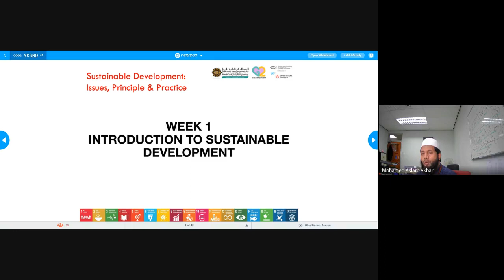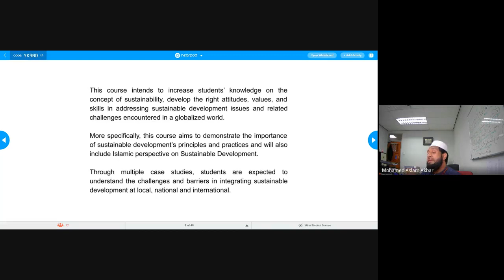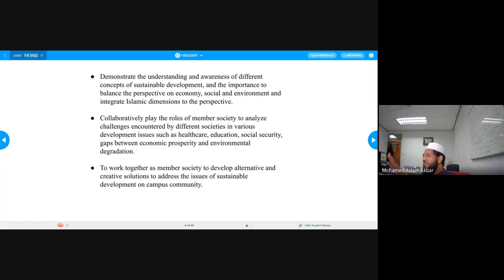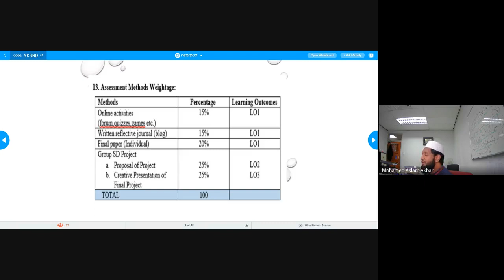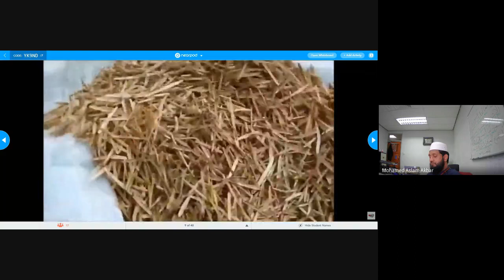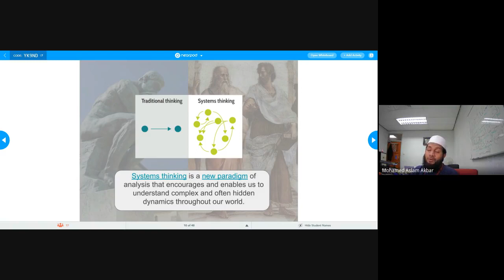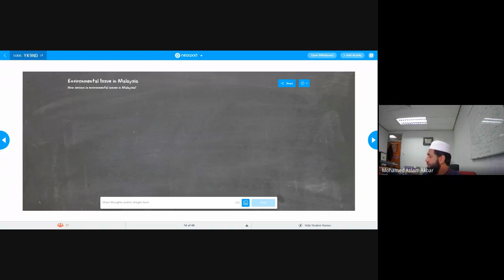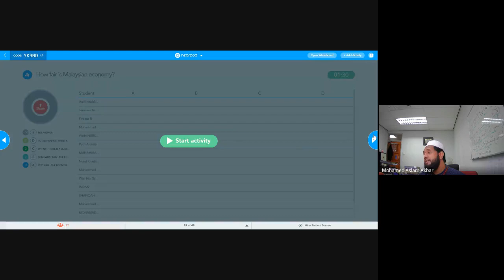1. System Thinking and Sustainability | UNGS 1201 SDIPPL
Lecture presented by Mohamed Aslam Akbar, Assistant Professor, Islamic Commercial Law and Economic Jurisprudence, Department of Economics, Kulliyyah of Economics and Management Sciences, International Islamic University Malaysia.